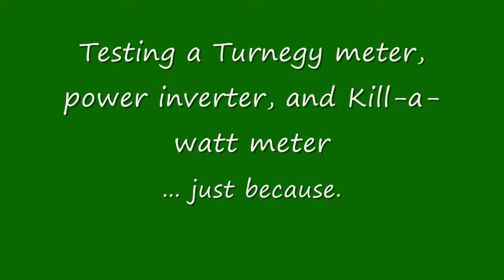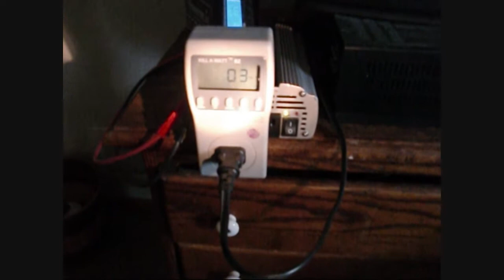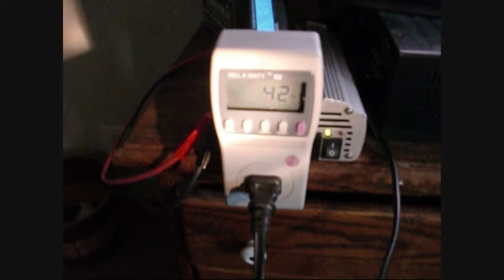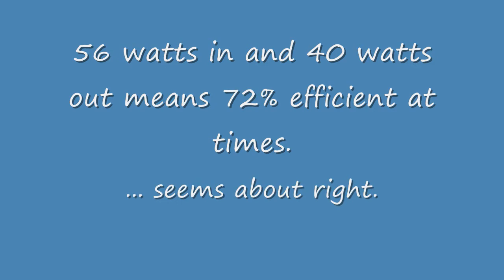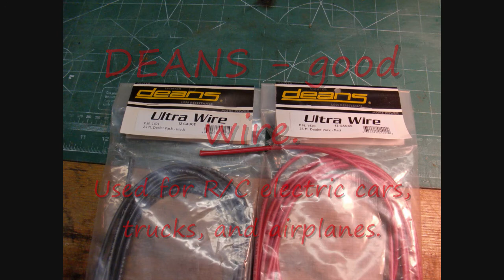Battery, Turnegy, inverter, kill-a-watt, TV test and DC cable information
A quick efficiency test of a small gel cell battery driving a TV through a DC/AC inverter, followed by a description ofthe DC cables I use.  Note that although the TV takes 50 watts it will draw up to 75 watts from this 7 amp-hour (AH) battery due to inefficiencies introduced by the inverter.  75 watts at 12 volts is over 6 amps of current from the battery.  Since it is a 7AH battery it should put out 7 amps for 1 hour when fully charged.  In this test the inverter began beeping at 45 minutes as the 6 amps that were being drawn was straining the battery.  This battery is a few years old and likely only has a capacity of 5-6 amp hours.

Also discussed is cable connectors and wires used for low voltage DC.  It is very easy to draw very high currents which can cause a fire if the wire size and connectors are undersized.  This simple 360 watt inverter at 12V can draw 30 amps.  Use fuses wherever you can in a permanent instalation.  Keep in mind that car wiring and connectors are only rated for 7 amps for most circuits.

The video was shot with a Casio EX-S12 camera. Video editing was done with Microsoft's Movie maker.